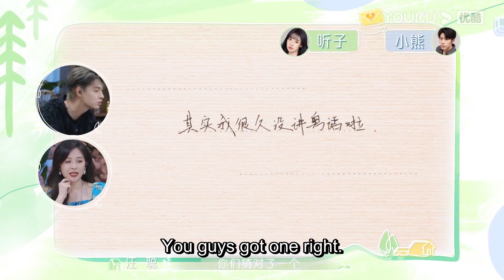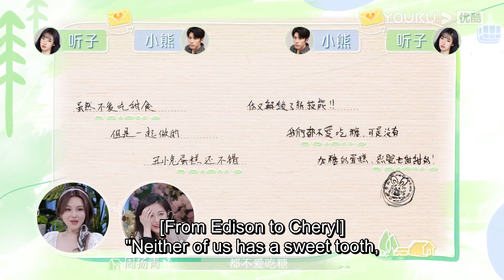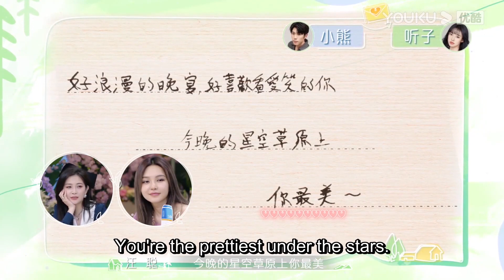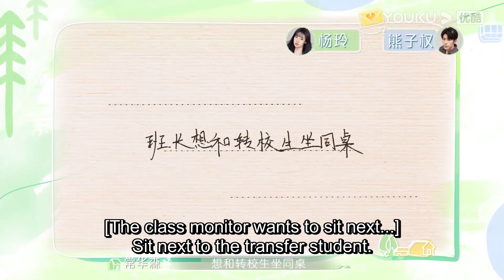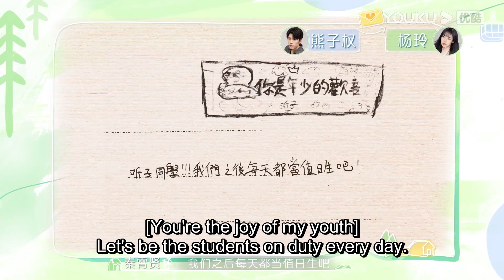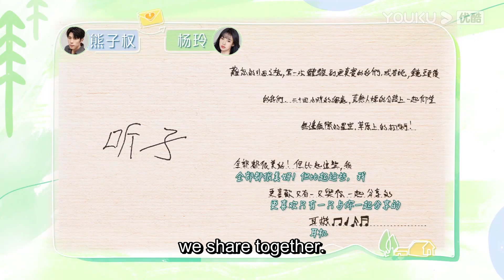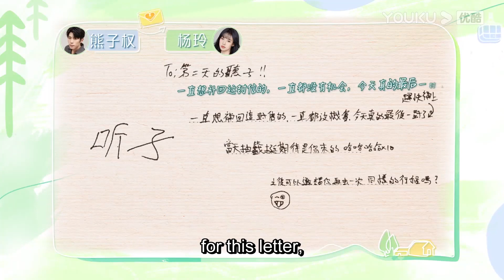ENGSUB 听子💟小熊【收官福利🎊】直球听子撩到小熊面红耳赤！两人故事未完待续~ | 我们恋爱吧 第五季 | 伊能静/秦霄贤/周扬青/汪聪/姜振宇/高文君 | 优酷综艺 YOUKU SHOW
简介：《我们恋爱吧》是由优酷出品的观察类情感社交真人秀，第五季甜蜜回归，逃离城市开启一段奇妙的恋爱旅行。
嘉宾：伊能静/秦霄贤/周扬青/汪聪/姜振宇/高文君/胡亦楠/李明伦/梁潇/刘智/孙圣伦/王安琪/熊子权/杨玲

更新时间：成为优酷国际版APP会员，每周二、周三12点（UTC+8）正片提前一周抢先看，并解锁会员专享视频！
Updated schedule: Join YOUKU International APP membership to get a week early access to the full EPs and unlock bonus ones at 12:00(UTC+8) every TUE and WED on YOUKU International APP!

恋综系列集锦：
《怦然心动20岁 第三季》：

00:00 The International Website youku.tv is now available!
02:00 Download YOUKU International APP to get early access to the full show